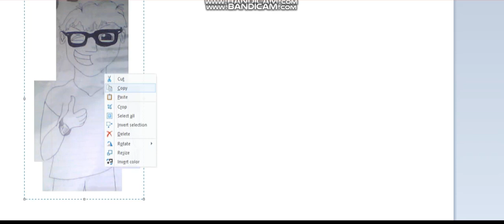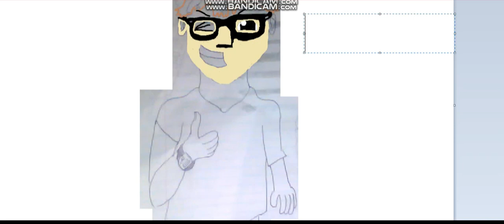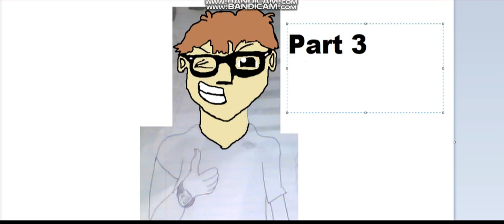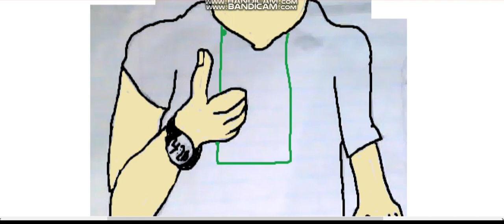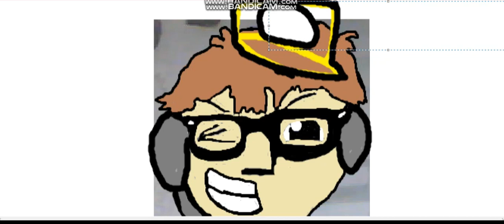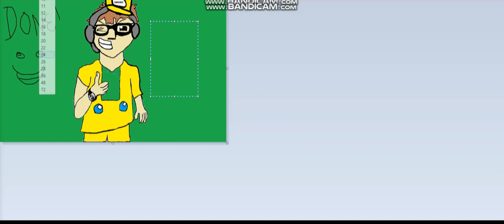New Profile Picture Speedpaint!!!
My profile picture will be on my channel soon!